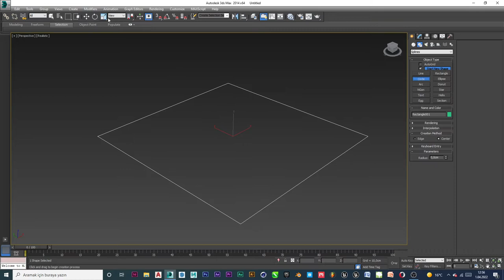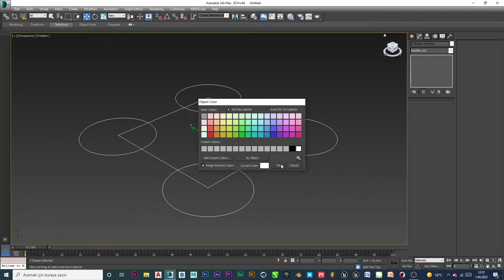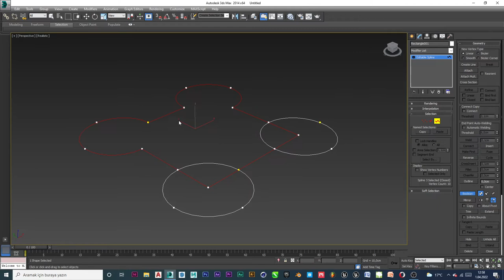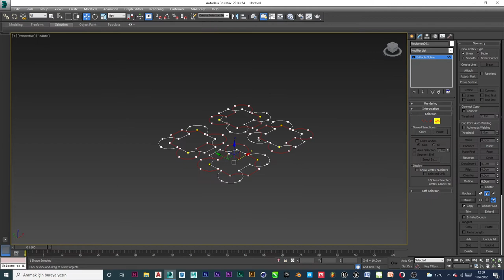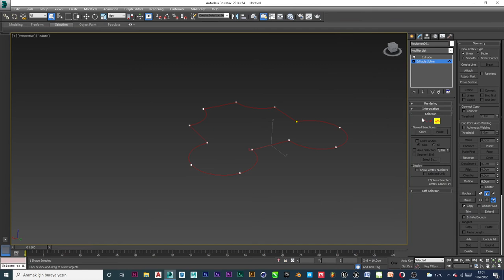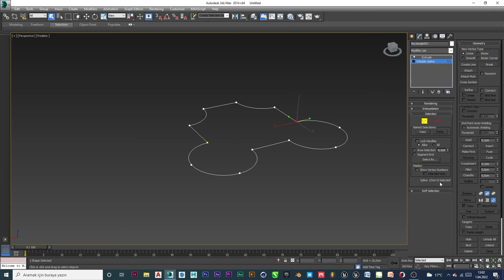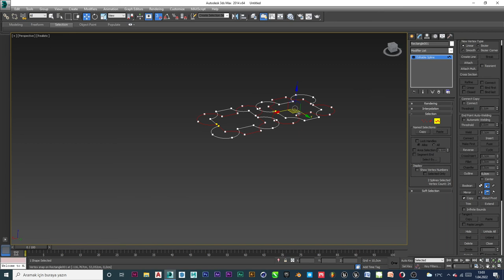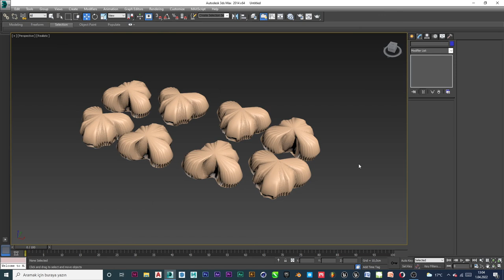3D Studio Max - Candy (Şekerleme)